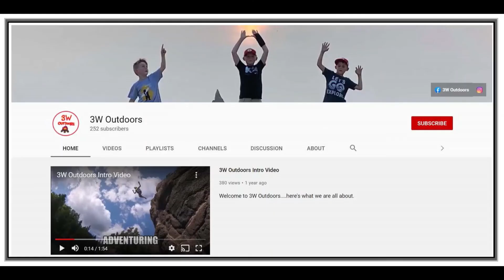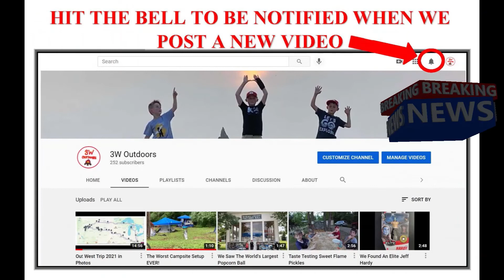Camping at Custer State Park in the Black Hills, South Dakota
3W Outdoors camp at Custer State Park in the Black Hills of South Dakota and find a Top Ten swimming hole!